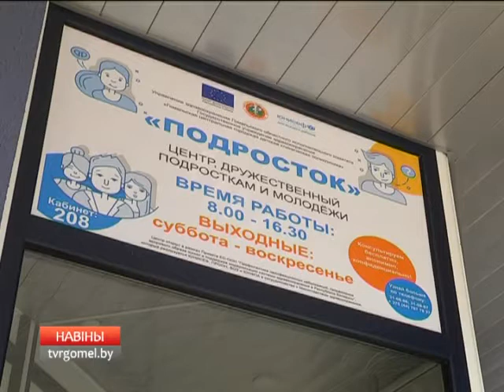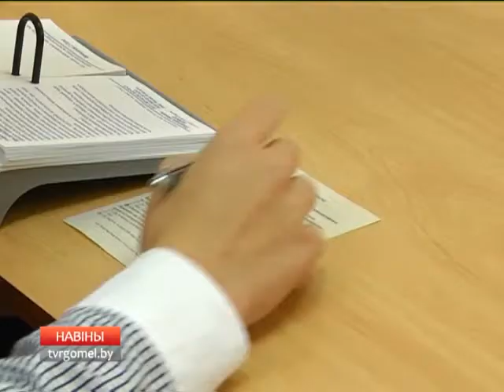В Гомеле открылся Центр, дружественный подросткам